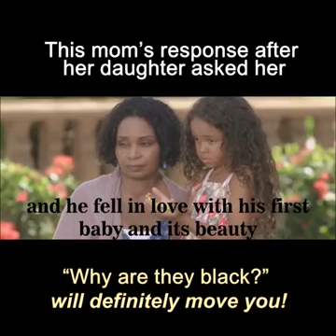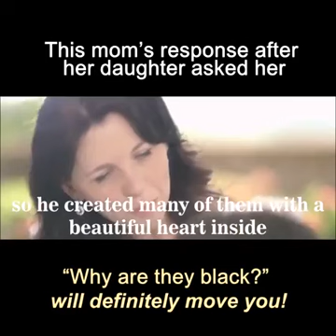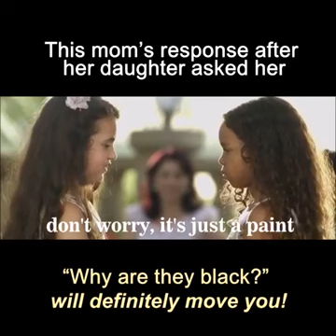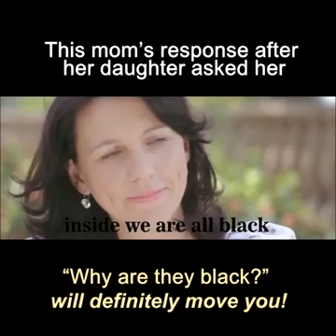See what mom response when her daughter ask??watch the video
realistic response, clearing her daughter's doubt.